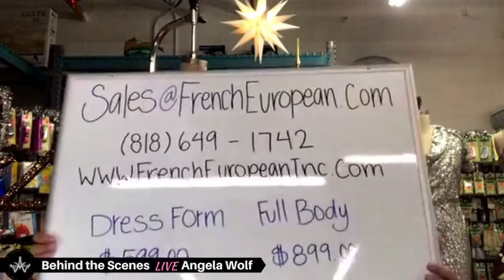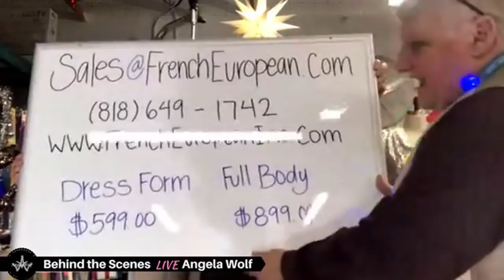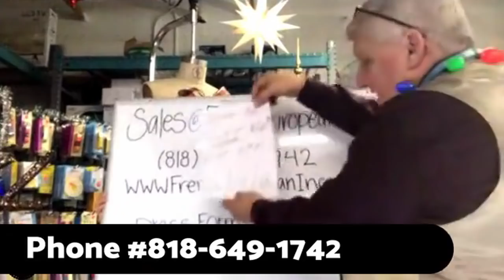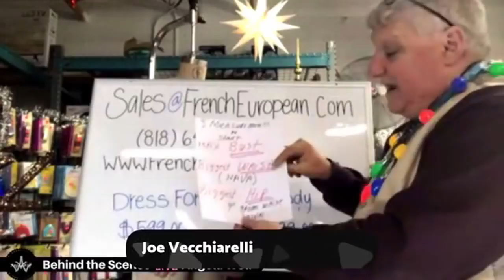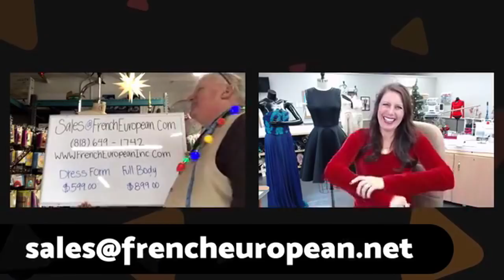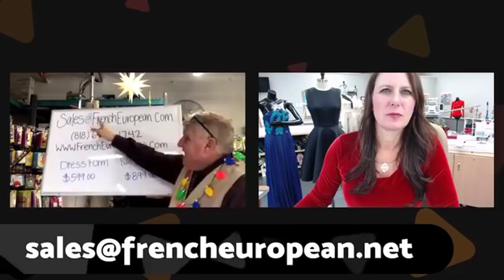VLOG 110: Tips for draping, fitting & padding dress forms, draping pants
Episode 110 👗 Behind the Scenes Vlog LIVE with Angela Wolf and special guest Joe Vecchiarelli with a Christmas Show Special!  Joe talks about how important a dress form can be for fitting garments and draping designs.  He demonstrates padding techniques and talks pant fitting.  He also has an amazing offer for the viewer's!

Cheers,
Angela

Daylight Wafer 3 Lightbox
Daylight Lumi
KAI Scissors

Catch this show live every Wednesday at 1:30pm EST LIVE on facebook and join the comments: